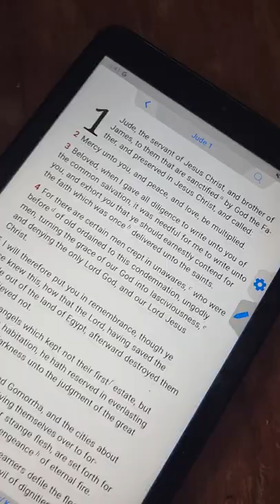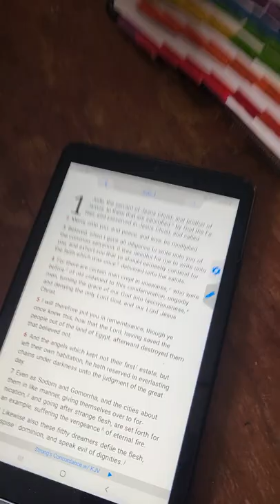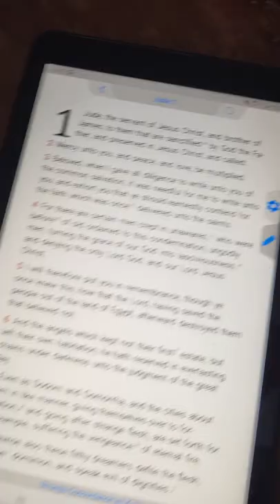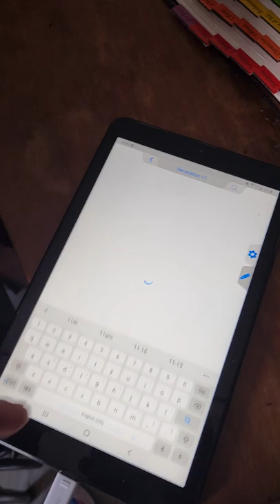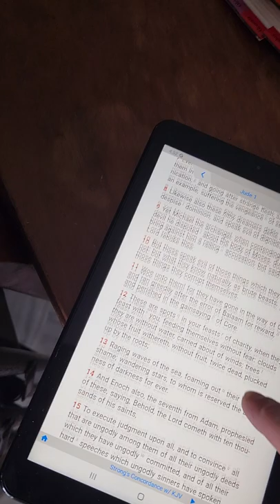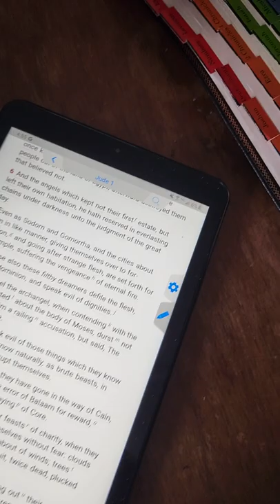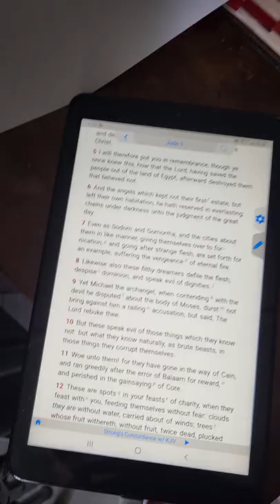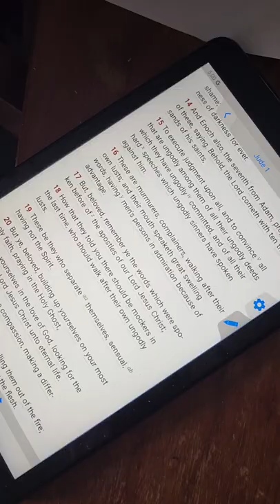Jude 1- is homosexuality a sin?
I was told Jude 1:7 confirms homosexuality is a sin, yet Jude never once mentions homosexuality.